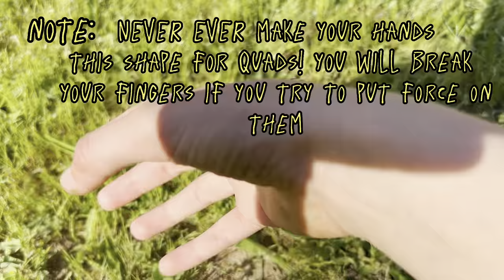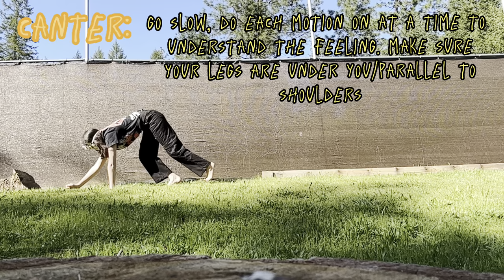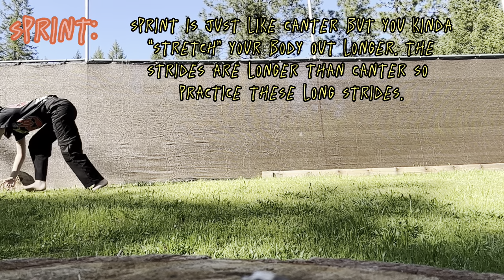| Nxmi’s Quadrobics Tutorial |